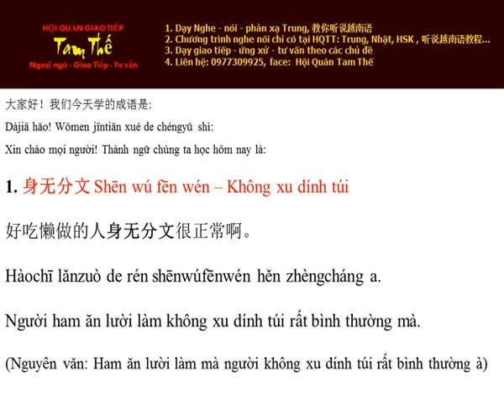Ngày 1 身无分文 Không xu dính túi - Cum Tu Thuong Dung Tieng Trung Moi Ngay